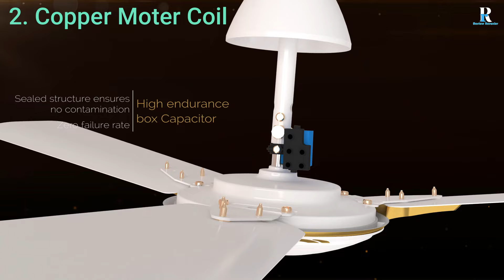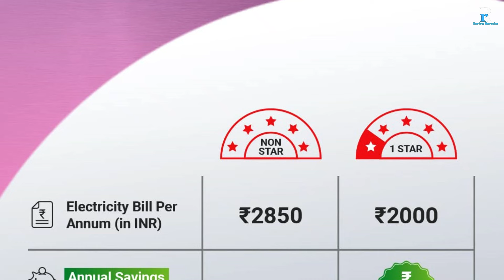Top 5 Best Ceiling fan Under 1500 in 2024 | Best Ceiling Fan for Home | Best Ceiling Fans in India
• Best Offers on AIR COOLER

• Best Offers on CEILING FAN

• Best Offers on AIR CONDITIONER

👇Buy Best Price Here👇
1. Crompton SUREBREEZE HILLBRIZ Ceiling Fan

2. RR Luminous (Now Signature) Ceiling fan

3. Crompton SUREBREEZE SEA SAPPHIRA Ceiling Fan

4. Usha Racer Ceiling fan

5. Bajaj Frore EE Ceiling fan

Best BLDC Fan Buy Link

1. Atomberg Renesa 1200mm BLDC Ceiling Fan:

2. Havells Ambrose Decorative BLDC Ceiling Fan:

3. Crompton Energion Hyperjet BLDC Ceiling Fan:

4. ACTIVA Gracia BLDC Ceiling Fan:

5. Polycab BLDC Ceiling Fan:

MUST CHECK Review Revealer RECOMMENDED LIST OF PRODUCTS FOR 2024

• Best Offers on TV

• Best Offers on WASHING MACHINE

• Best Offers on KITCHEN APPLIANCES

• Best Offers on MICROWAVE & OTG

• Best Offers on GEYSER & HEATER

• Best Offers on PREMIUM AUDIO

• Best Offers on SOUNDBAR

• Best Offers on HOME THEATER

• Best Offers on REFRIGERATOR

• Best Offers on INVERTER & BATTERY

• Best Offers on KITCHEN CHIMNEY

• Best Offers on PARTY SPEAKER

TOPIC & QUERY COVERED:
top 5 best anti dust ceiling fan in india 2024
5 best anti dust ceiling fan
5 best anti dust ceiling fan 2024